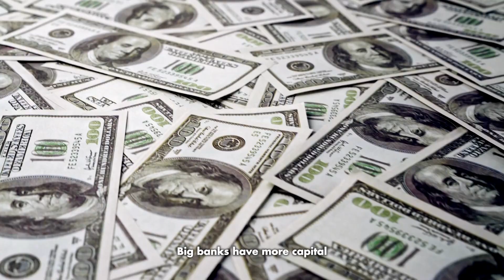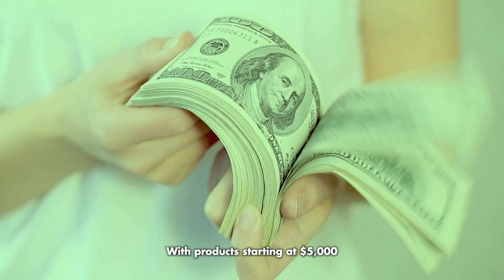Loan Amount: 18 Business Loan Requirements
Want to get approved for your next business loan? Click the link below to view our entire series on business loan requirements.

Once you decide to get a business loan, you need to figure out the total amount you want to obtain. Generally, most banks like to deal with larger loan amounts. For example, if you require a seven-figure loan, they might offer you a better lending option.

Big banks have more capital than other types of institutions. The reason they prefer dealing with larger amounts is that regardless of the loan size, the servicing time and effort are the same. Banks make much more profit on a $1 million loan versus a $100k loan.

If you are thinking that the amount you need is less than $250k, an alternative lender will probably make more sense for you. With an alternative lender like First Union Lending, the process is much faster and usually a lot easier. With products starting at $5k, we have a great deal of flexibility in getting you the dollar amount you need.

At First Union Lending, we want to help your small business thrive. With 11 funding options, we have solutions to fit your specific business needs. We can also get you funded fast. Call today to learn more about our financing solutions to help your business become successful.